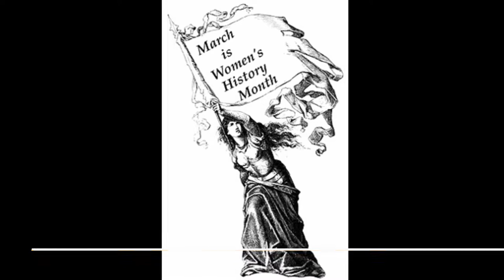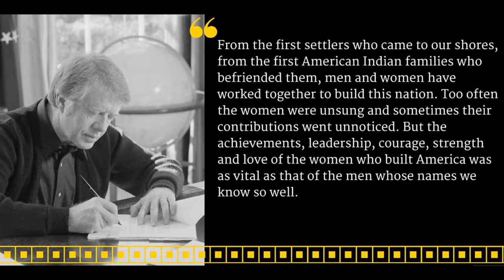Women's History Month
Fort Sill is celebrating Women's History Month by looking at the past and sharing stories from Soldiers who serve in the present. Col. Stephanie Tutton, United Nations Policy and Doctrine chief, is the guest speaker for the observance hosted by 428th Field Artillery Brigade.

Video by Marie Pihulic